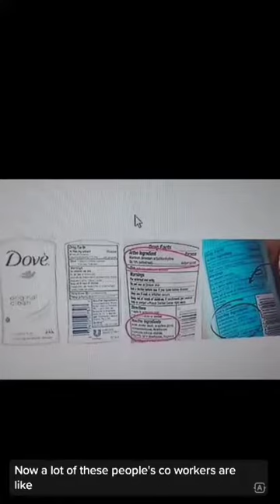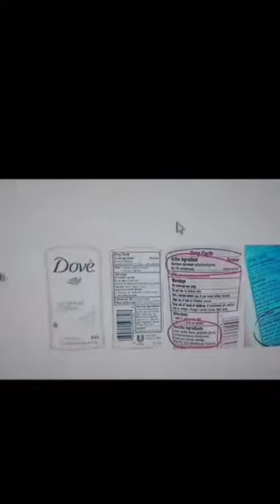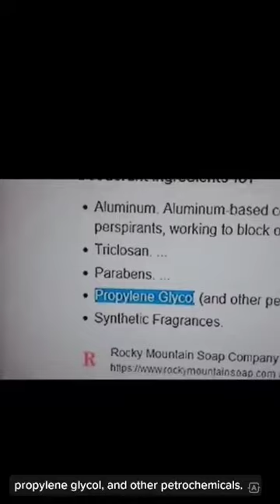Strange Facts | About Celebrities You Don't Know 👁 🤔